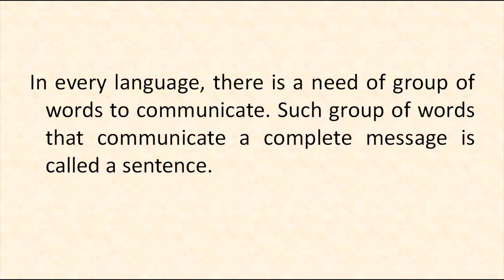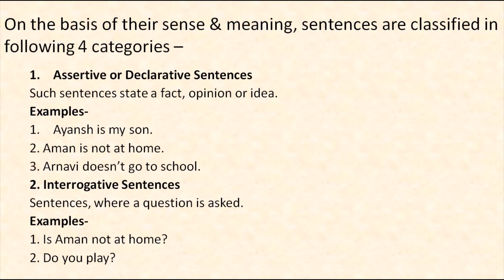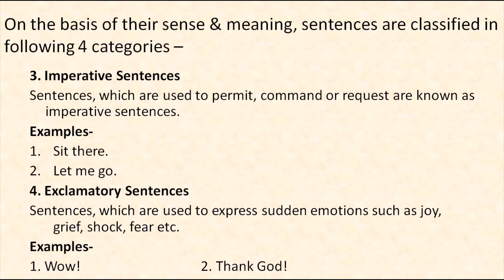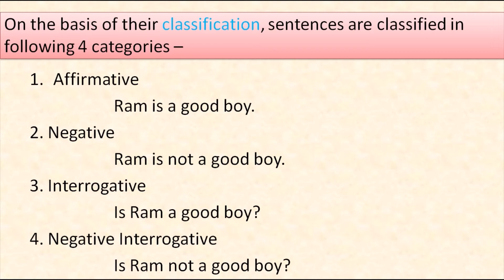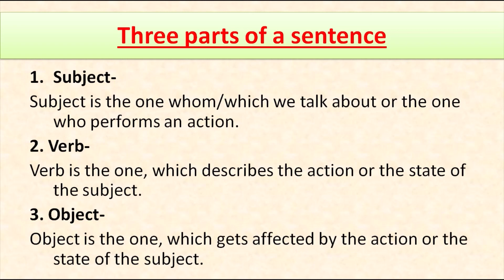Sentence / Types / Examples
Know the types of sentence